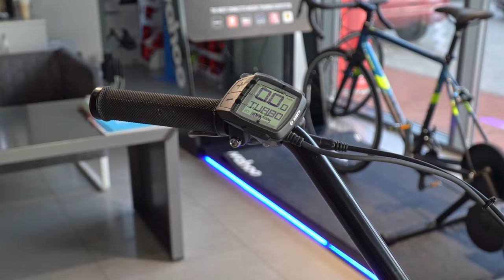*Najfajnjejszy* / Najbardziej designerski rower na świecie ! | Electra Ghost Rider i Ace Of Spades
Dawno nie sprawiło nam tyle frajdy jeżdżenie na rowerze 🙂 To zupełnie inny poziom, zupełnie inny design, zupełnie inne doświadczenie ❤️

Electra, czyli amerykański producent rowerów "stylowych" przedstawia ofertę najbardziej kultowego 🤘 roweru w swojej ofercie i to... z napędem elektrycznym 🔋🔌⚡️

Jeśli chcesz z szykiem, stylem i do tego szybko i sprawnie przemieszczać się po mieście 🌃🌇- jest to propozycja dla Ciebie! 🎈

ps. w filmie mówimy o indywidualnej personalizacji 🛠 dla klienta, który dokona zakupu w ciągu 24h od premiery filmu ❤️